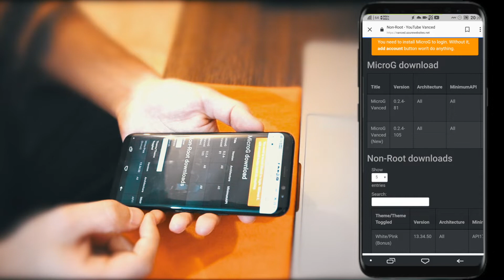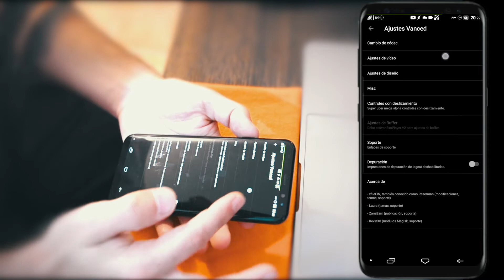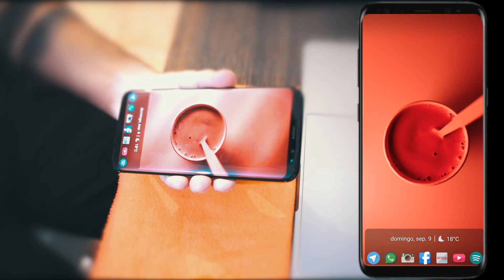YOUTUBE VANCED | INSTALACIÓN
YOUTUBE SIN PUBLICIDAD! REPRODUCCIÓN CONTINUA! MEJOR ASPECTO!